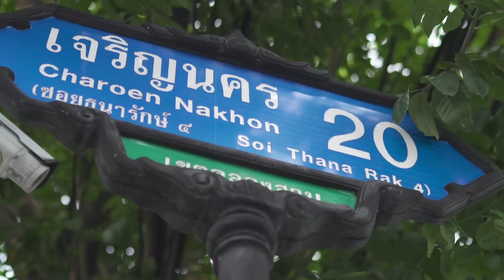“ร้อยเรื่องเมืองไทย” ชุด ร้อยร้านหลายรส ตอนที่ 9 "หมูกรอบ...ชอบจัง"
ออกอากาศเมื่อวันอาทิตย์ที่ 3 มกราคม 2564

 ลัทธิหมูกรอบบอกเลยเข้าแล้วออกยาก หมูกรอบขั้นเทพ จะติดมันนิด หรือติดมันหน่อยก็อร่อยแบบฉุดไม่อยู่ เนื้อฉ่ำๆ หนังกรอบๆสีเหลืองทองอร่าม เคี้ยวกรุบ ขออ้วนแบบฟินๆเท่านั้น